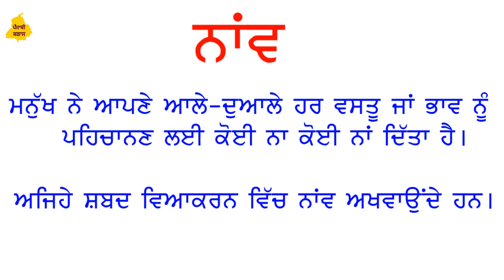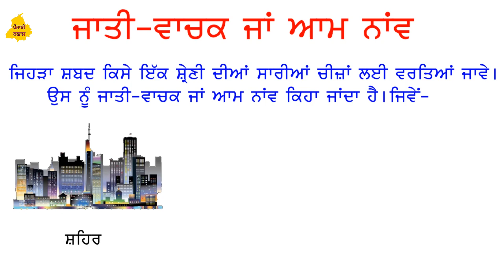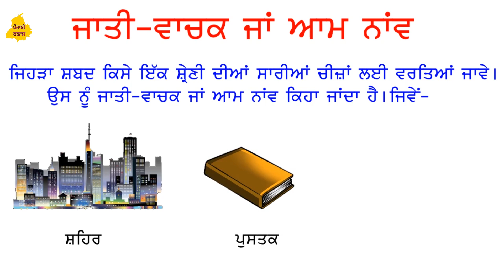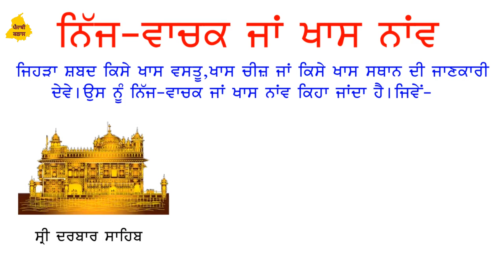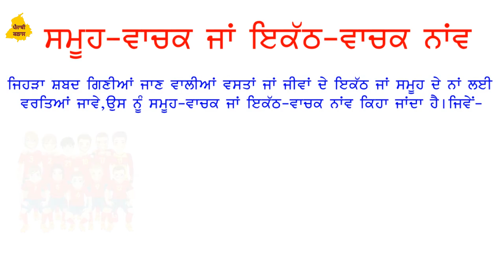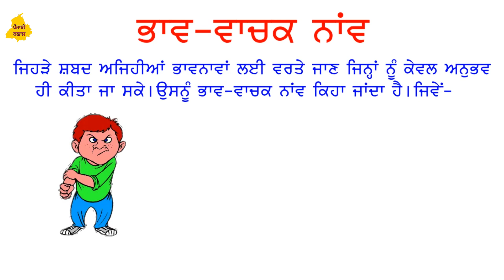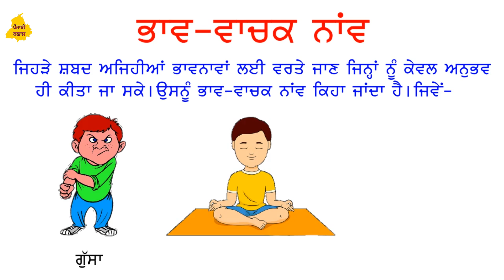ਨਾਂਵ Noun I Punjabi Vyakaran I Punjabi Class Period